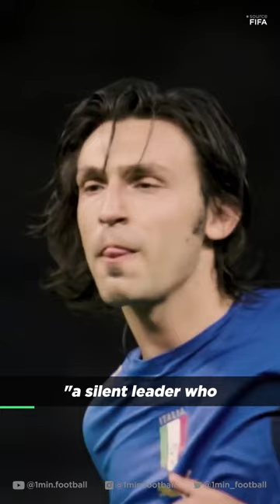The Regista - Andrea Pirlo! 🇮🇹🧙‍♂️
"I spent the afternoon sleeping and playing the PlayStation. In the evening, I went out and won the World Cup." Here is the story of Andrea Pirlo, described as "a silent leader who speaks with his feet" by former Azzurri manager Marcello Lippi. A key figure in AC Milan's iconic team of the 2000s, Pirlo reinvented the defensive midfield position in football. He controlled the game's tempo and instigated attacks as a deep-lying playmaker, or regista, which means director in English. After Milan did not renew his contract in 2011, citing that he was too old, the midfield maestro joined Juventus. In his debut season at Turin, Pirlo, like fine wine, created over 100 chances and registered the most assists in the league, helping the Old Lady win their first Serie A title in nine years. But what made Pirlo one of the greatest midfielders of all time? "Football is played with the head. Your feet are just the tools," the Italian revealed.